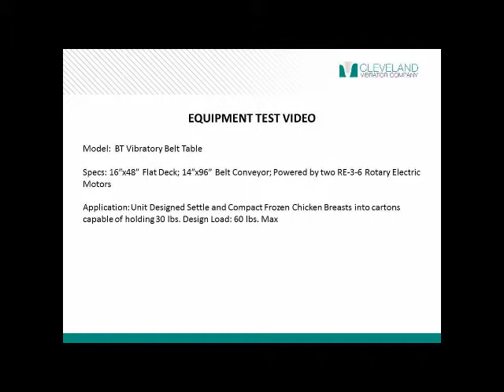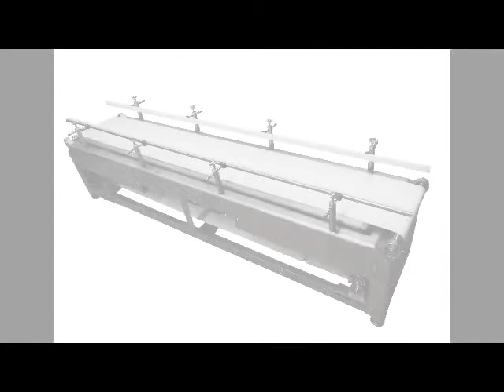Vibratory Belt Table for Compacting Frozen Chicken Breasts - Cleveland Vibrator Co.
*Benefit* Decrease shipping cost by fitting more material per shipment.

*Model* BT-1648-FA-1696

*Specs* This 16" by 48" flat deck and 14" by 96" belt conveyor is powered by two Rotary Electric Motors.

*Application* Unit designed to settle and compact frozen chicken breasts into cartons capable of holding 30 lbs. Max load on deck up to 60 lbs.